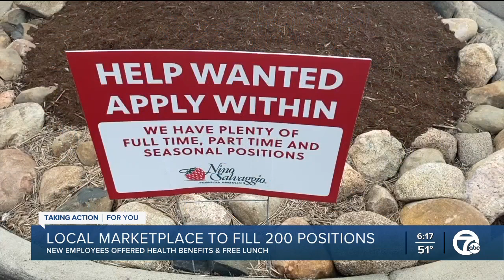Nino Salvaggio looking to hire 200 people